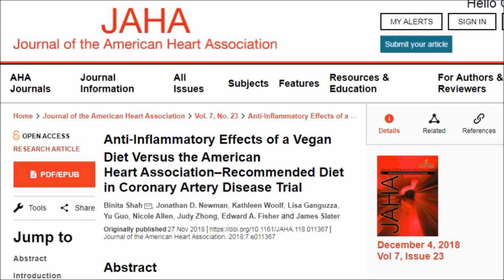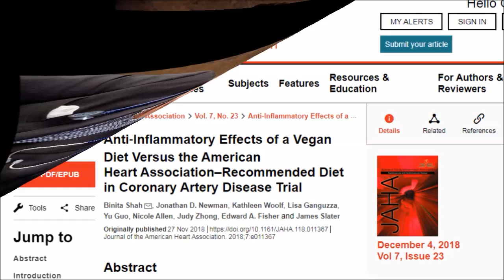Adding 'Oatmeal & Bean Soup' To Diet For 8 Weeks! What Happens!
Chronic inflammation underlies many chronic diseases we experience and high sensitivity C-reactive protein is a blood marker that can show how much inflammation is in your body. In this video we’re going to look at an amazing study called the evade trial and hear from Dr Joel Kahn what happens if you swap oatmeal and bean soup for animal foods for just 8 weeks!

Anti‐Inflammatory Effects of a Vegan Diet Versus the American Heart Association–Recommended Diet in Coronary Artery Disease Trial